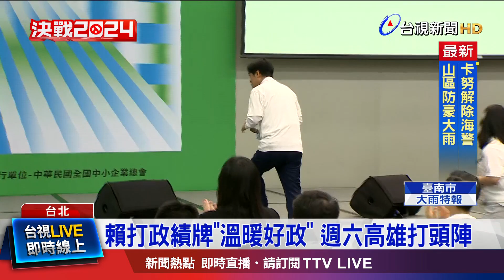賴出席總統盃黑客松 期許台灣成資訊大國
民進黨總統參選人 賴清德 衝刺選情，這回再打政績牌！將在全國舉辦「溫暖好政」說明會，第一場 就選在高雄，由市長陳其邁親自上陣，搭配政務官，一起宣傳政策；另一方面，賴清德將出訪巴拉圭，並過境美國，蔡總統特別安排「心腹大將」，總統府副秘書長「黃重諺」隨行，象徵全力協助賴清德，也被解讀是否當年的「蔡賴心結」已完全解開。